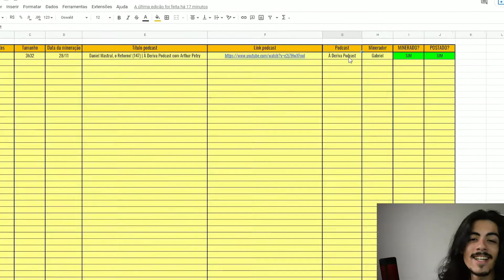🔴CÁTIA DAMASCENO FALA DA IMPORTÂNCIA DO POMPOARISMO NA VIDA SEXU4L | + um corte visse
🌟 Caso queira comprar o curso MONETIZA CANAL DE CORTES + PLANILHA PARA CANAIS DE CORTES clique aqui ↴

➛SOBRE O ENTREVISTADO
Cátia Damasceno tem um canal com seu nome no YouTube no qual fala sobre a vida sexual das mulheres. A youtuber é formada em Fisioterapia e possui três pós-graduações: em Saúde Perinatal, em Acupuntura e em Psicologia Positiva. Cátia é criadora do blog e movimento Mulheres Bem Resolvidas, que trata da sexualidade das mulheres de maneira direta e informativa.

Esse canal de cortes é criado por meio de cenas dos melhores momentos da entrevista de Podcasts. Dessa forma, os vídeos desse tipo de canal costumam ser curtos e pontuais.  Como voçes preferem ver os melhores momentos ou partes específicas, trago para voçes o resumo do PODCAST.
🔴CÁTIA DAMASCENO FALA DA IMPORTÂNCIA DO POMPOARISMO NA VIDA SEXU4L | + um corte visse cátiadamasceno pompoarismo podcast catiadamascenopodpah cátia damasceno#podpah#cátiafluxodedamasceno,cátia podcast damasceno,katia damasceno,cátia damasceno aperta e solta,catia damasceno sexo,cátia,catia damasceno cortes,catia podcast damasceno,catia damasceno poccast,catia damasceno poddelas,catia damasceno como dar o c,catia damaceno,damasceno,catia damasceno como deixar ele louco,katia damacena,kátia damasceno,flow damasceno